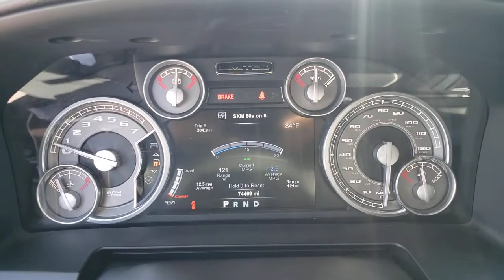2015 RAM 1500 Henderson, Las Vegas, Bullhead City, Lake Havasu, Laughlin, NV TSP15836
Granite Crystal Metallic Clear Used 2015 RAM 1500 available in Henderson, Nevada at Towbin Dodge. Servicing the Las Vegas, Bullhead City, Lake Havasu, Laughlin, NV area.
2015 RAM 1500 2WD CREW CAB 149 - Stock#: TSP15836 - VIN#: 1C6RR6WT1FS651157

Towbin Dodge
275 Auto Mall Dr

Towbin Dodge, located in the Valley Auto Mall in Henderson, is pleased to offer this Granite Crystal Metallic Clearcoat 2015 Ram 1500 Laramie Longhorn for purchase, this vehicle is well equipped with many features including. Garage Kept!, Certified By Carfax - No Accidents, Certified By Carfax - One Owner, 115V Auxiliary Power Outlet, 4-Corner Air Suspension, Auto High Beam Headlamp Control, Body Color Fender Flares, Body Color Front Fascia, Body Color Rear Bumper w/Step Pads, Bucket Seats, Class IV Receiver Hitch, Folding Flat Load Floor Storage, Heated Front Seats, Heated Second Row Seats, Heated Steering Wheel, High Back Seats, Keyless Enter-N-Go, Laramie Limited Cluster, Laramie Limited Group, Laramie Limited Leather Bucket Seats, Leather Wrapped Grab Handle, Limited Badge, Luxury Door Trim Panel, Luxury Front & Rear Floor Mats, Navigation System, Power 10-Way Memory Driver & 6-Way Passenger Seats, Power Chrome Trailer Tow Mirrors, Quick Order Package 26M Laramie Limited, Rain Sensitive Windshield Wipers, Ram 1500 Badge, Rear 60/40 Split Folding Seat, Rear Window Defroster, Remote Proximity Keyless Entry, Steering Wheel Mounted Audio Controls, Trailer Brake Control, Trailer Tow Mirrors, Trailer Tow Mirrors & Brake Group, Ventilated Front Seats, Wheel to Wheel Side Steps, Wheels: 20'' x 9'' Aluminum Paint/Chrome Inserts, Wood/Leather Wrapped Steering Wheel. RWD 8-Speed Automatic HEMI 5.7L V8 Multi Displacement VVT Clean CARFAX. CARFAX One-Owner.brbrbrThanks for checking out this great vehicle. When looking to buy pre-owned, why not buy from the #1 Dodge dealer in Nevada? Give us a call or come by today to see our huge inventory selection and let our great team assist you in locating your next vehicle!brbrAwards:br  * 2015 KBB.com 15 Best Family Cars   * 2015 KBB.com Best Buy Awards Finalist   * Green Car Journal 2015 Green Truck of the YearbrBased on 2017 EPA mileage ratings. Use for comparison purposes only. Your mileage will vary depending on how
Side Impact Beams,Dual Stage Driver And Passenger Seat-Mounted Side Airbags,ParkSense Rear Parking Sensors,Tire Specific Low Tire Pressure Warning,Dual Stage Driver And Passenger Front Airbags,Airbag Occupancy Sensor,Curtain 1st And 2nd Row Airbags,Rear Child Safety Locks,Outboard Front Lap And Shoulder Safety Belts -inc: Rear Center 3 Point, Height Adjusters and Pretensioners,ParkView Back-Up Camera,Driver Seat,Passenger Seat,Manual Tilt Steering Column,Voice Recorder,Heated Steering Wheel,Front Cupholder,Rear Cupholder,3 12V DC Power Outlets,Compass,Valet Function,Garage Door Transmitter,Cruise Control w/Steering Wheel Controls,Dual Zone Front Automatic Air Conditioning w/Front Infrared,HVAC -inc: Underseat Ducts and Console Ducts,Illuminated Glove Box,Full Cloth Headliner,Leather Door Trim Insert,Leather/Metal-Look Gear Shifter Material,Day-Night Auto-Dimming Rearview Mirror,Driver And Passenger Visor Vanity Mirrors w/Driver And Passenger Illumination,Full Floor Console w/Covered Storage, Mini Overhead Console and 3 12V DC Power Outlets,Front Map Lights,Fade-To-Off Interior Lighting,Full Carpet Floor Covering,Cargo Area Concealed Storage,Underhood And Pickup Cargo Box Lights,Door Mirrors, Audio and Pedals,FOB Controls -inc: Cargo Access and Remote Engine Start,Bucket Seats,Folding Flat Load Floor Storage,115V Auxiliary Power Outlet,Instrument Panel Bin, Dashboard Storage, Driver / Passenger And Rear Door Bins and 2nd Row Underseat Storage,Power Adjustable Pedals,Delayed Accessory Power,Systems Monitor,Redundant Digital Speedometer,Outside Temp Gauge,Analog Display,Manual Adjustable Rear Head Restraints,2 Seatback Storage Pockets,Rear Center Armrest,High Back Seats,Sentry Key Engine Immobilizer,Perimeter AlarmRadio: Uconnect 8.4AN AM/FM/SXM/HD/BT/NAV,Fixed Antenna,Regular Amplifier,Steering Wheel Mounted Audio Controls,Siriusxm Traffic Real-Time Traffic Display,Tires: P275/60R20 BSW AS,Regular Box Style,Center Hub,Goodyear Brand Tires,Steel Spare Wheel,Full-Size S